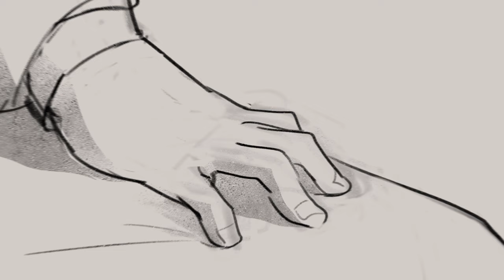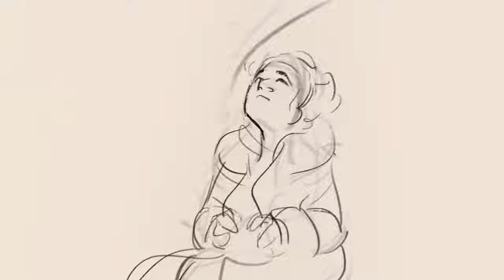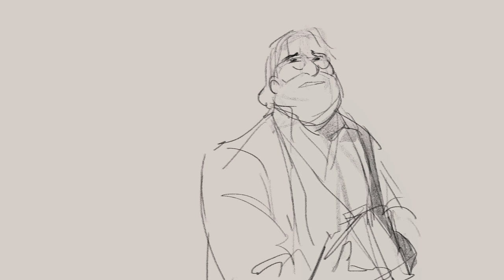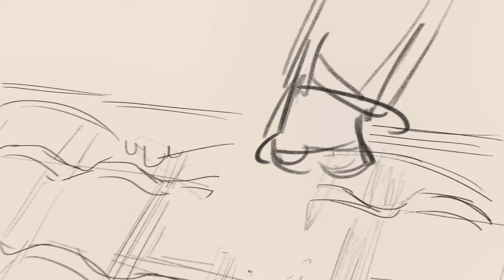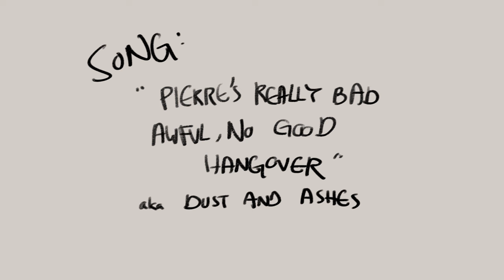Dust and Ashes Animatic | Great Comet of 1812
iNCEPTION TIME
and fire safety 101 - stop drop and roll

this was ridiculously fun to do. goddamn I love this musical and I love this book. currently rocking out to rapid-fire epiphanies

What's a model but the middle of waves - up and down to differing degrees of roundness

and now for relevant(?) quotes

After everything had mixed and simmered and worked away in silence, there would be neither fire nor water, but wine. Out of two separate and opposite things, a third.
(Bradbury, Fahrenheit 451)

Oh my mother, my angel, My adored angel mother! (Dolokhov in Great Comet, Dave Malloy)